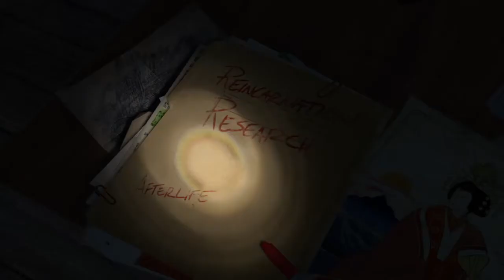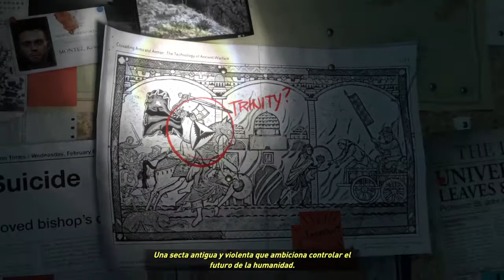Rise of The Tomb Raider | Capitulo 1